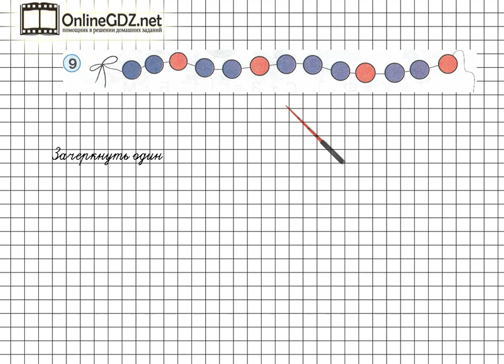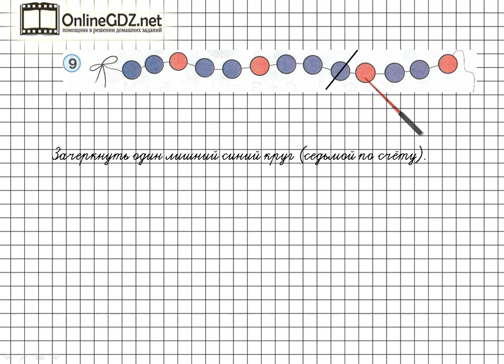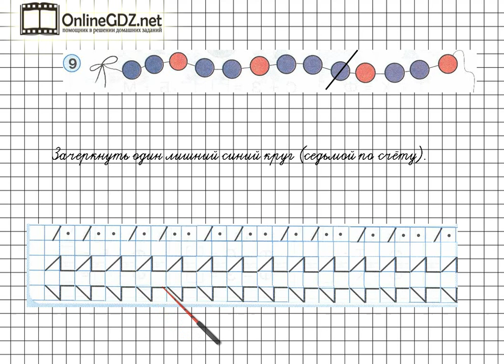Урок 12 Задание 9 – ГДЗ по математике 1 класс (Петерсон Л.Г.) Часть 1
В данном номере устанавливаем закономерность.